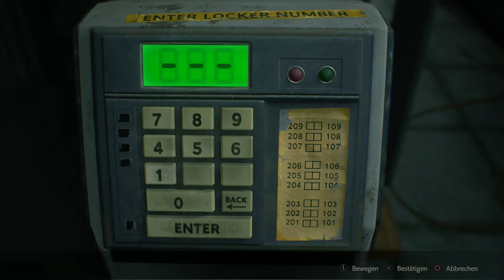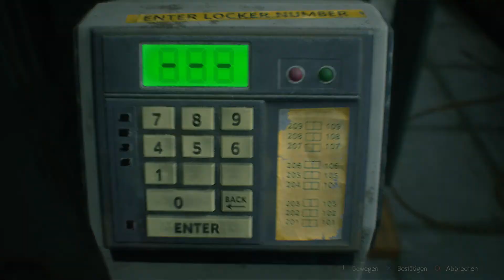RESIDENT EVIL 2 Remake #06 💀 Völlig überlaufen 💀 Kampagne (Claire B)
Let's play RESIDENT EVIL 2 Remake #06 💀 Völlig überlaufen 💀 Kampagne (Claire B)

Herzlich Willkommen zum Resident Evil 2 let's play...Durchlauf B Claire.

Quelle: PSN